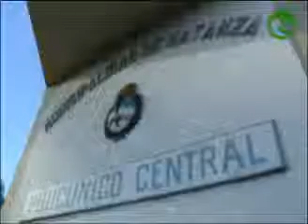CAMPAÑA CONTRA LA GRIPE A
La UNLaM, pionera en prevención
El rector del Instituto Superior de Ciencias de la Salud, Claudio Santa María, entregó a la Universidad de La Matanza (UNLaM) el primer documento que se realizó en 2010 para prevenir el contagio de gripe A en ámbitos educativos.